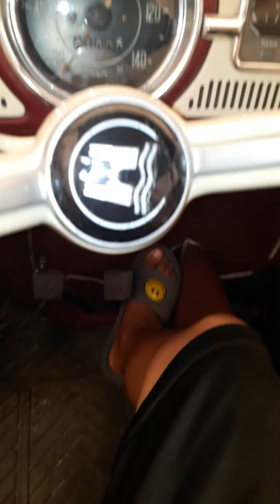1965 Volks Wagon susubukan nating Paandarin Guys...Lets do this....